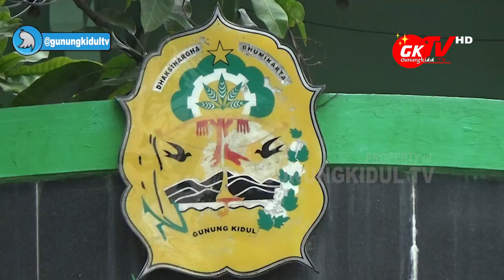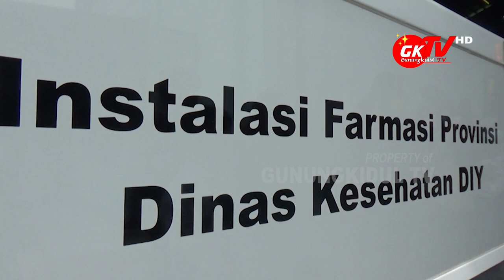RIBUAN VAKSIN COVID 19 AKHIRNYA SAMPAI DI GUNUNGKIDUL, DINKES PERCEPAT VAKSINASI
Gunungkidul TV - Lima ribuan dosis vaksin covid-19 akhirnya tiba di Kabupaten Gunungkidul. Kedatangan vaksin yang tiba di Gunungkidul ini dikawal ketat oleh aparat kepolisian dan TNI.

Rombongan pembawa logistik vaksin tiba di Kabupaten Gunungkidul langsung dibawa di Gudang penyimpanan yang dimiliki oleh Dinas Kesehatan Kabupaten Gunungkidul, Senin 25 Januari 2021.

Berdasarkan data dari Dinas Kesehatan Kabupaten Gunungkidul, 5.544 dosis vaksin ini akan diberikan untuk 3.004 orang dengan masing-masing orang sebanyak 2 dosis yang akan diberikan selang 14 hari sekali. Diantaranya akan diprioritaskan oleh para petugas kesehatan dan medis di 30 puskesmas, 7 Rumah Sakit negeri dan swasta serta 2 klinik se Kabupaten Gunungkidul.